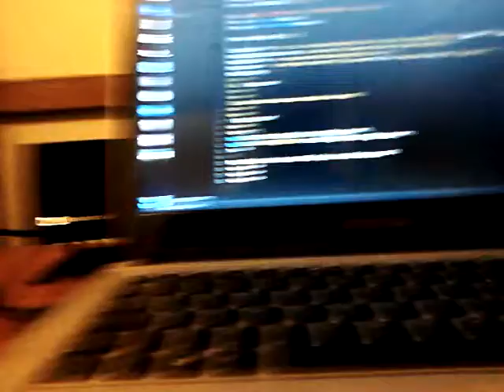Home Office S01E01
Sofia visita o papai no home office e já vai direto ao assunto.